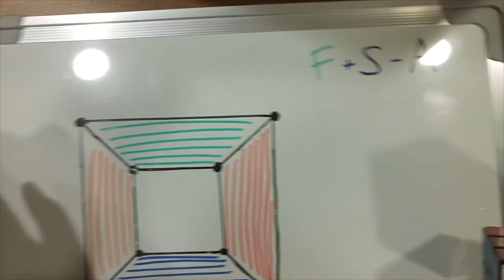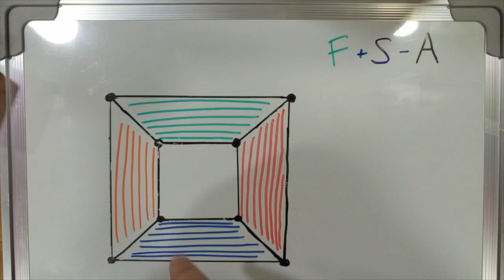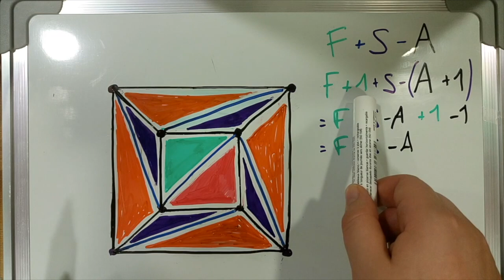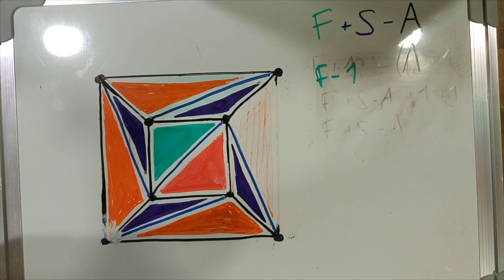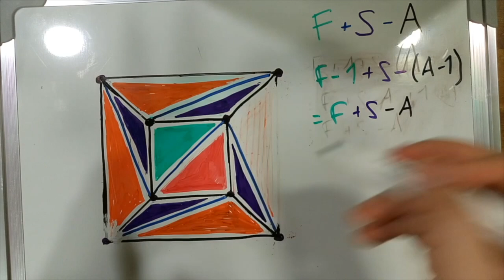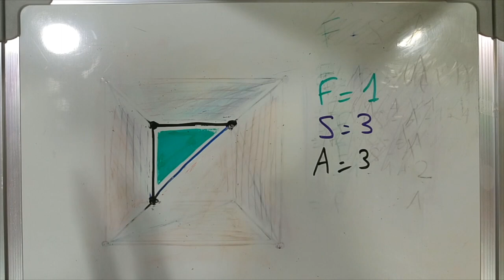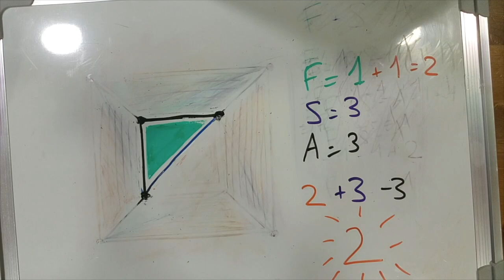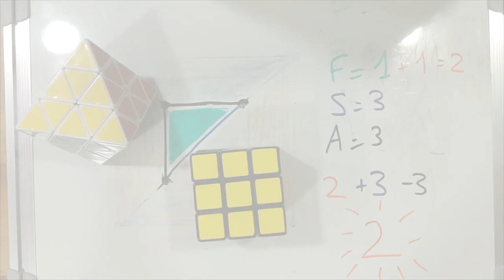Polyèdre convexe et théorème d'Euler - Partie 2 : Démo - InterCycles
2ème partie présentant la démonstration - avec des stylos de couleur  parce que c'est plus visuel! -

Rappel : "Un polyèdre est convexe si toutes ses diagonales sont entièrement contenues dans son intérieur".